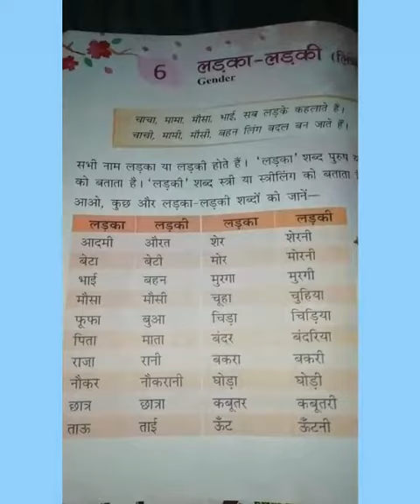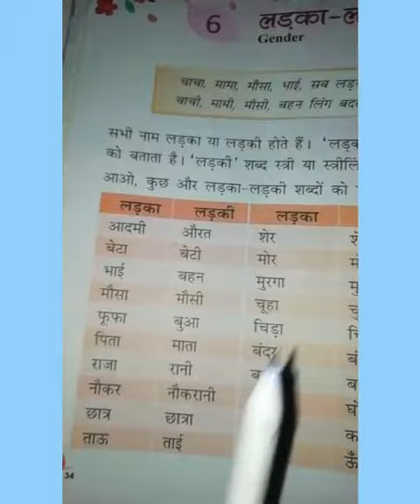वर्ग- प्रथम, विषय- हिन्दी, पाठ- 6, लड़का और लड़की(लिंग), दिनांक- 15.06.2020